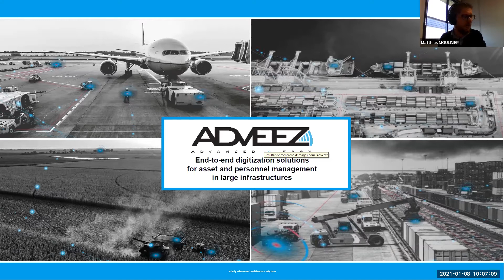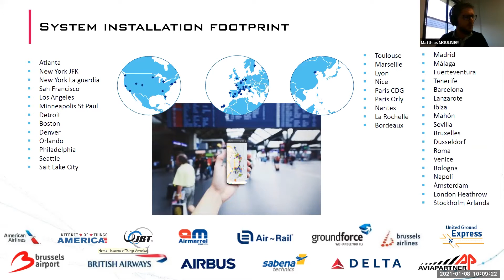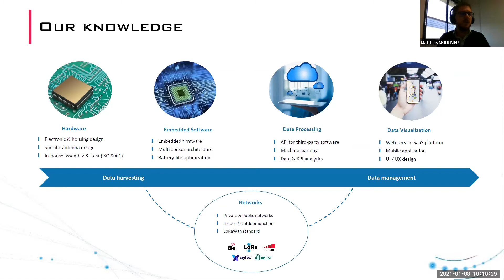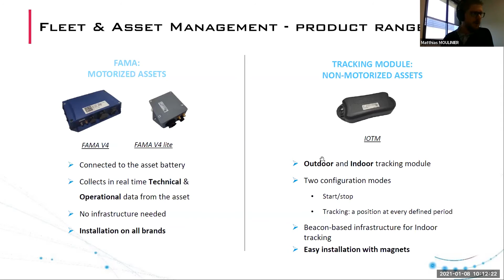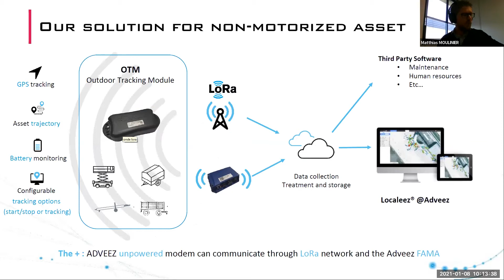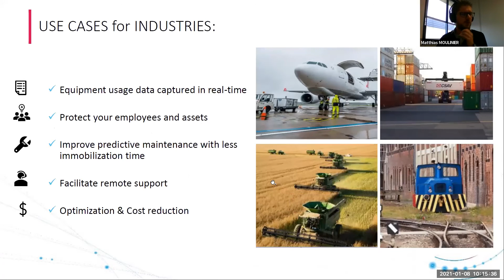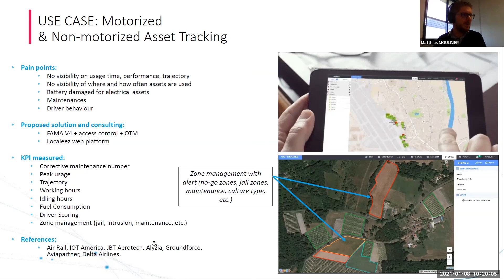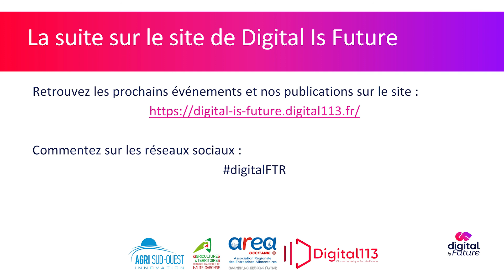Digital is Future, AgriAgro - Cap Numérique - ADVEEZ